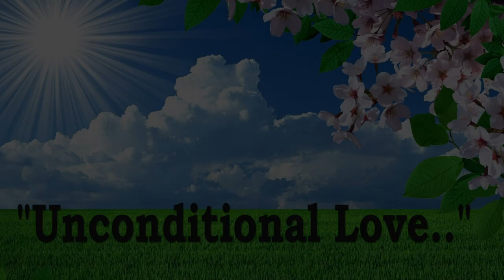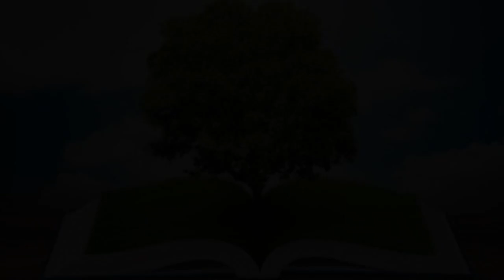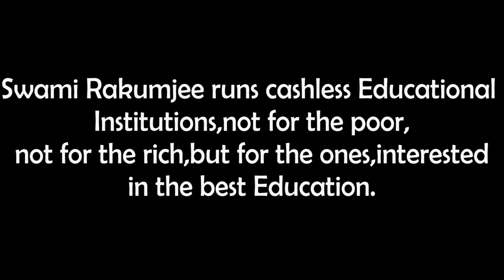Swami Rakumjee, 1052nd short discourse on Rudolph Goclenius | Unconditional Love.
Rudolph Goclenius said : “Add pride to the world, contributing your part unconditionally.”